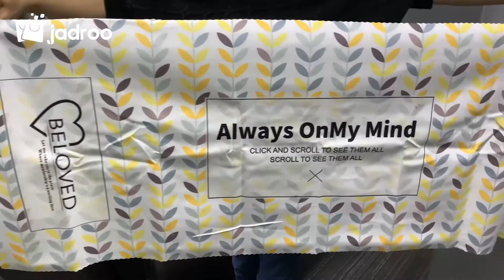Small Leaf Design Dust Cover For Fridge & Oven